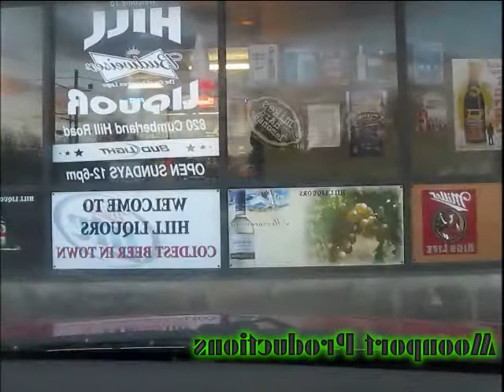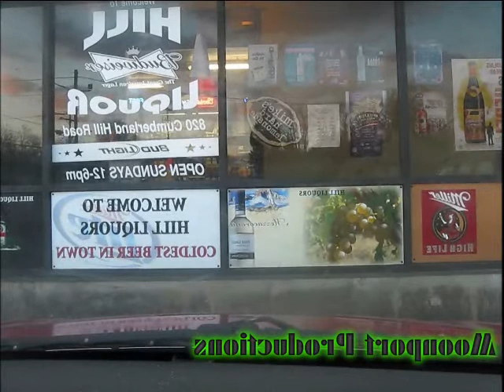Episode 28 - Driving On The Wrong Side Of the Road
In this edition, we actually drive on the wrong side of the road legally. See what it is like if you were driving in the UK (where they think we drive on the wrong side)

Plus a status update on our job search.

In this 28th edition of "BigJimW Tells It Like It Is"

jswill1963 tells it like it is driving on wrong side of road england UK simulation

jswill1963 tells it like it is driving on wrong side of road england UK